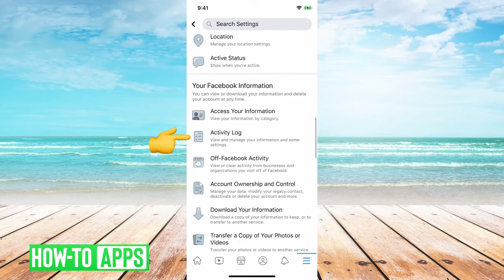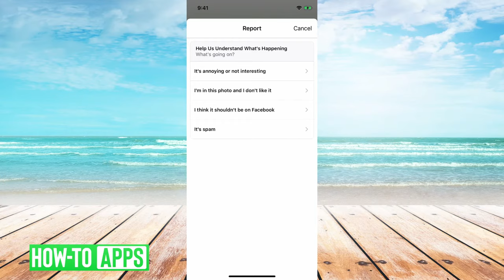How To Delete ANY Photo You're Tagged In On Facebook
You can remove or hide from your timeline any tag on Facebook and view a list of all recent tags. This allows for a quick and easy way to compare and delete your tagged photos. No more being tagged in embarrassing photos.